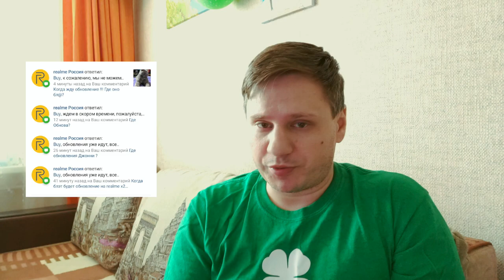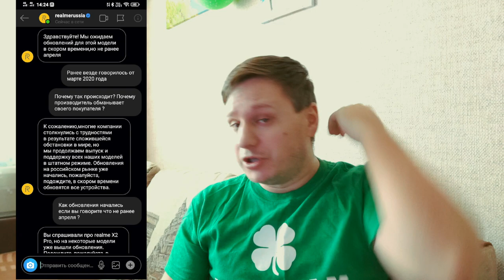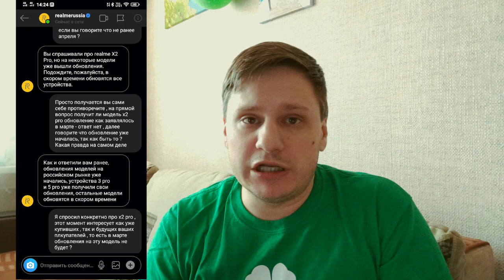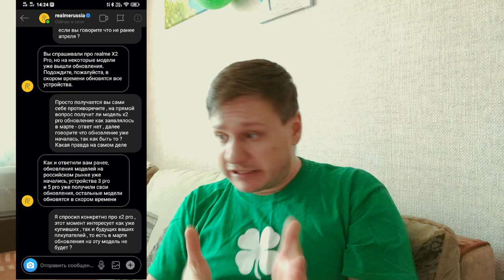Почему компания Realme обманывает российских пользователей ? 😱 Realme X2 Pro Realme UI Android 10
Когда смартфоны Realme обновятся на андроид 10? Почему компания не говорит конкретики? Очень много вопросов а можно ли доверять компании Realme?